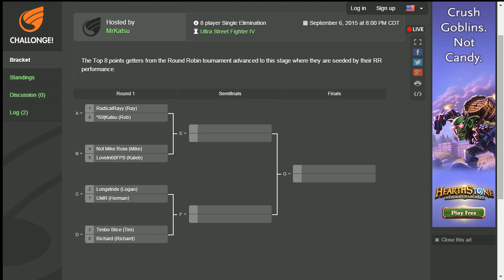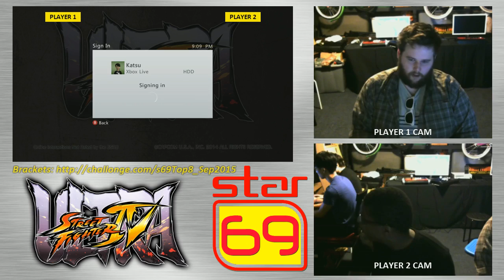*69 gArcade - USFIV TOURNEY 09/05/2015 (Top 8)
The Top 8 in a double elimination tournament. This is after the Round Robin seeding Stage.